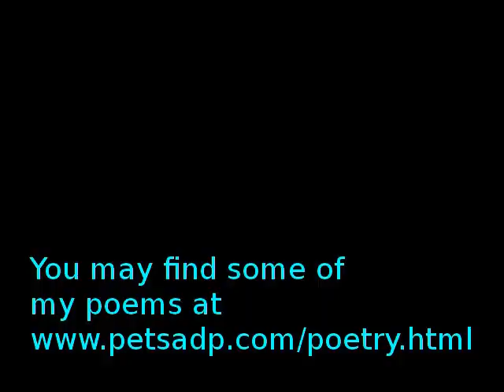Poem: Did I Tell You?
One of my poems, Did I Tell You?. I have put up some of my poems in English